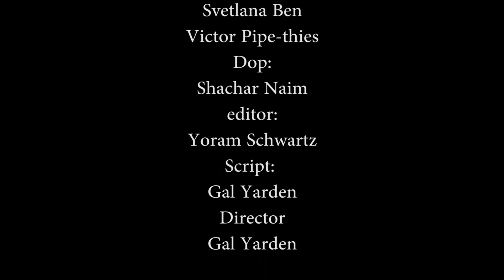Falling star FINAL